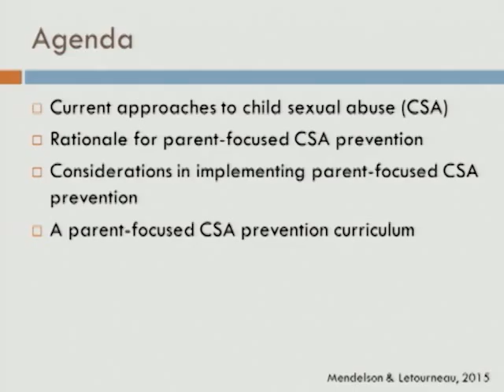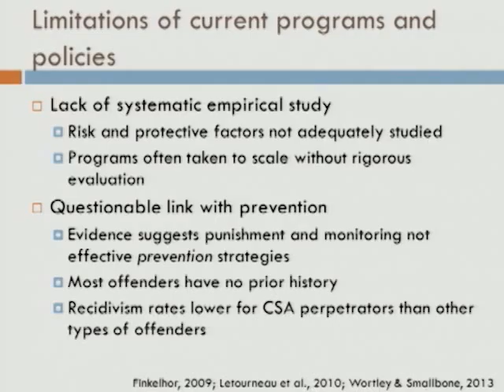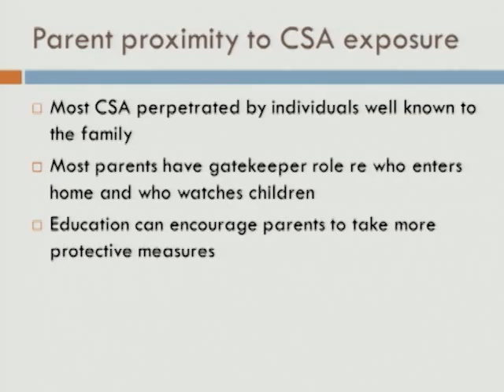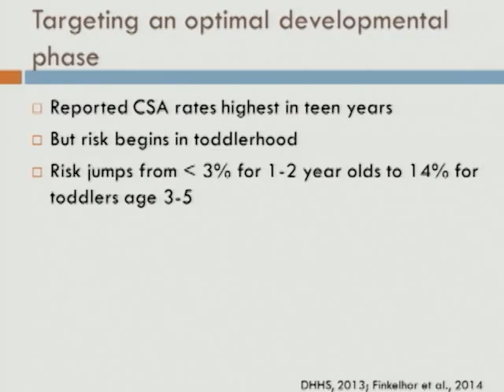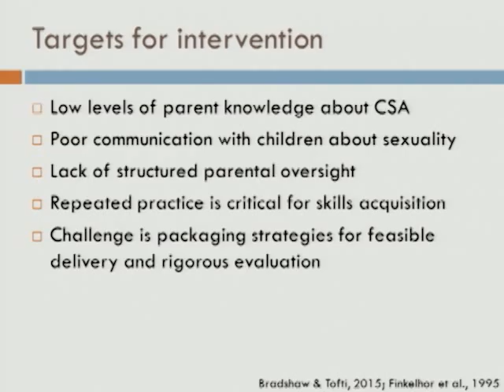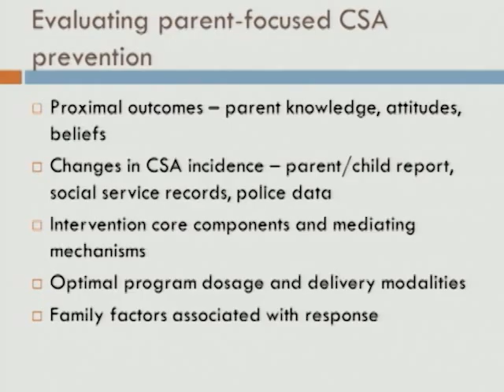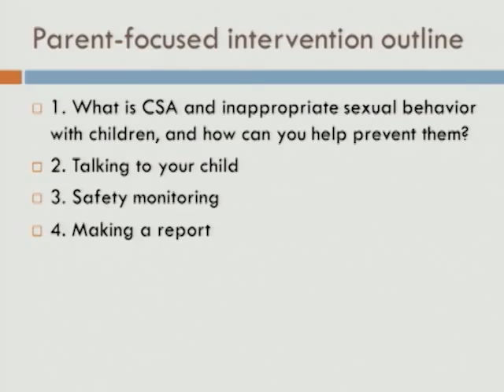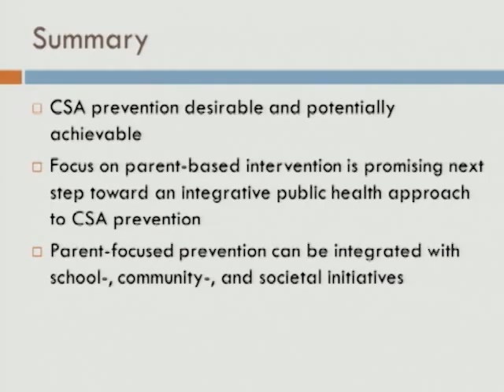Moore Center 2015 Symposium: Tamar Mendelson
Complete video of Tamar Mendelson's talk "Parent-Focused Prevention of Child Sexual Abuse" at the 2015 Moore Center Symposium, Child Sexual Abuse: A Public Health Perspective.